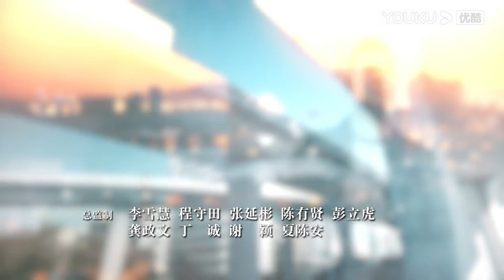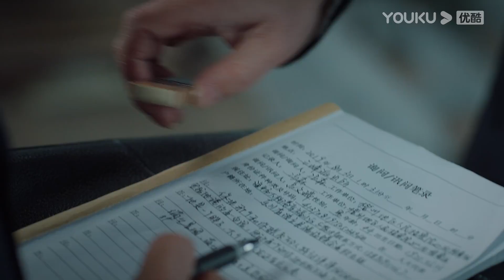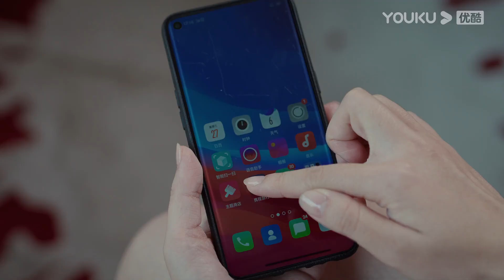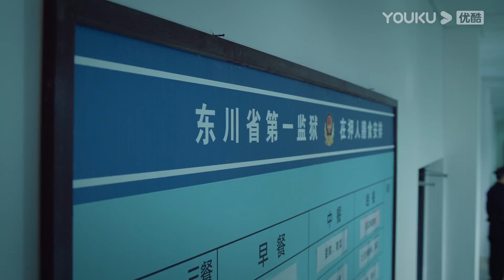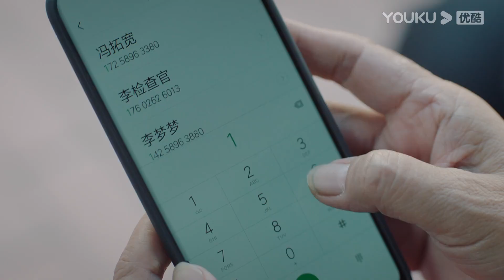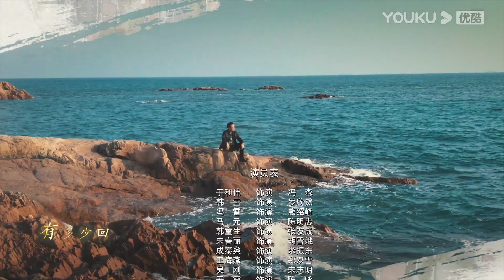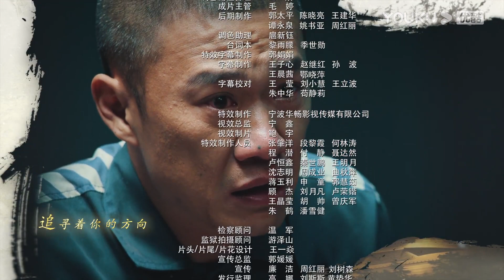【FULL】巡回检察组 EP17 | 于和伟/韩雪/冯雷/马元/韩童生/吴刚 | 悬疑/罪案 | 优酷悬疑剧场 YOUKU SUSPENSE